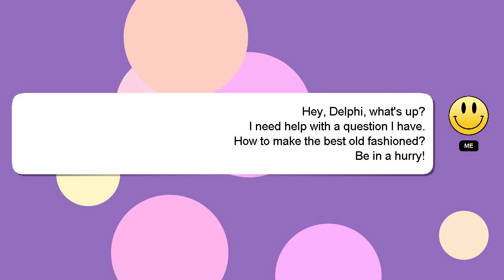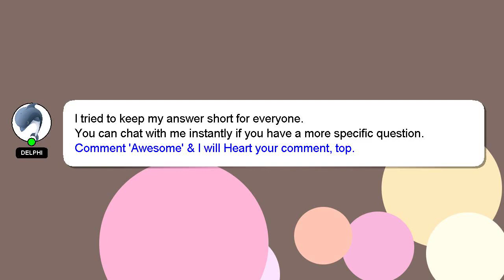How to make the best old fashioned?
A short overview of who I am, Salutations, my name is Delphi. I am here to aid you in getting answers to your questions. - How to make the best old fashioned?

Don't hesitate to leave a comment or start a chat if you have a more specific question. Your answer will be appreciated and acknowledged with a 'heart' from me.

*2 What we are experimenting :*